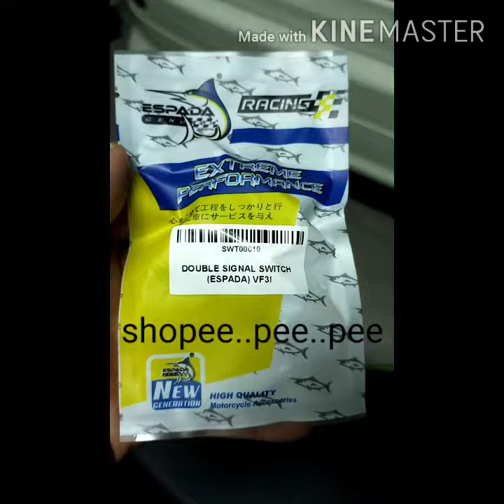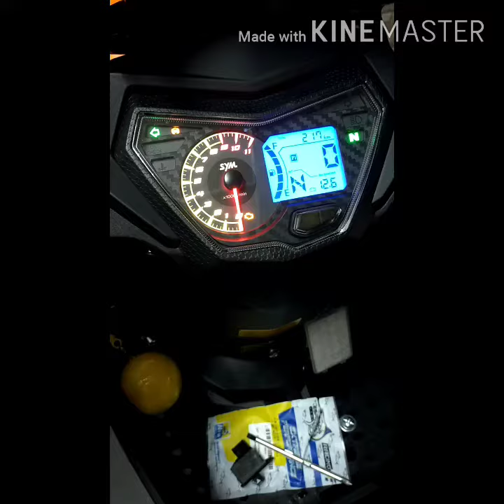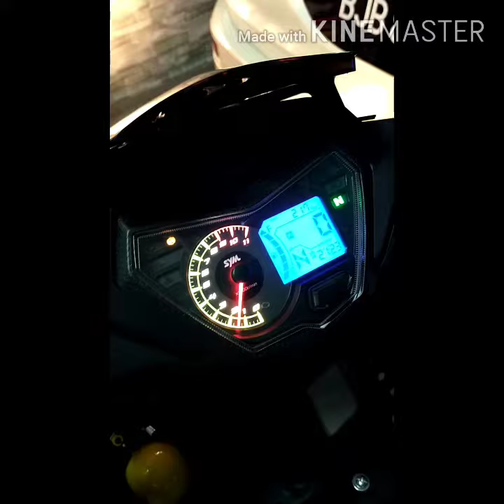Aku dan SYM Vf3i episod 8, signal oh double signals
GengRantaiPendek